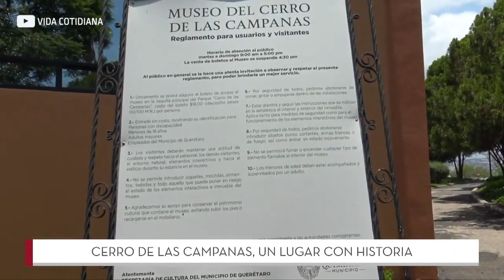Cerro de las campanas, un lugar con historia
Este sitio, rodeado de naturaleza, es poseedor de varios elementos simbólicos que dan muestra del pasado que forja su grandeza.